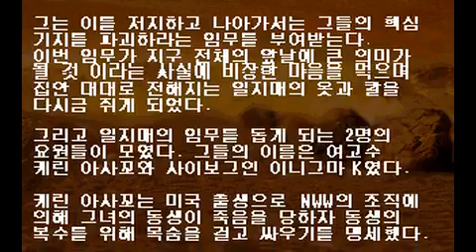일지매전 : 만파식적편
.신토불이 초특급액션게임이라고 과대광고한...게임이랄까...
난 밥먹으러 가련다.